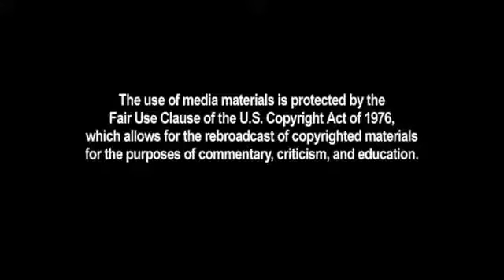Brigitte Gabriel gives FANTASTIC answer to Muslim woman claiming all Muslims are portrayed badly » T